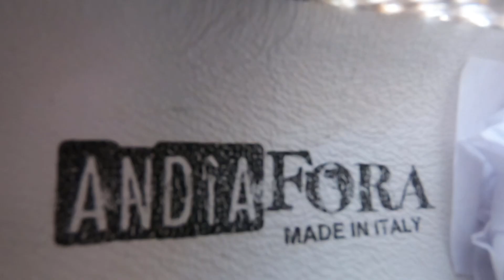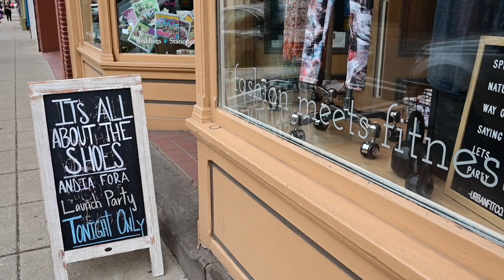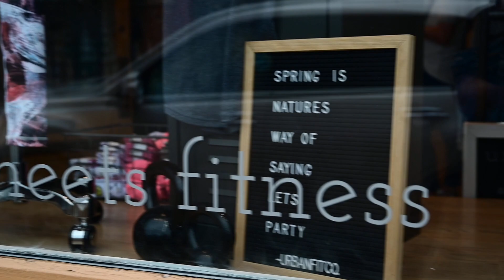urbanfitco. | Andia Fora Launch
We are always on the hunt for amazing brands to carry at the store. And recently we've been getting a lot of questions about shoes! Well I finally found the perfect line for the store thanks to a fluke photoshoot. I am so excited that we are able to partner with such an amazing artisan shoe line! Enjoy our first official vlog about the brand + launch of this line.